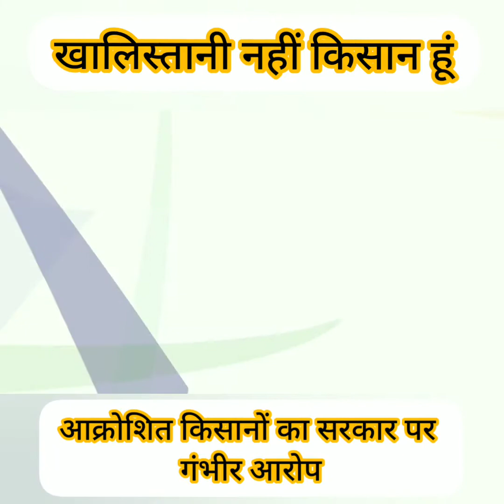किसानों में आक्रोश , कृषि कानूनों की निरस्ती से कम कुछ मंजूर नहीं , प्रधानमंत्री पर लगाए गंभीर आरोप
किसानों में बेहद आक्रोश का माहौल । कृषि कानूनों को काला कानून करार दिया .
किसान अपनी मांग पर अडिग है जब तक सरकार तीनों कानून वापस नहीं लेती तबतक वो राजधानी को सरहद पर ऐसे ही डटे रहेंगे ।
एक तरफ सत्ता के मद में चूर सरकार सुनवाई करने को तैयार नहीं हैं वहीं किसान अपनी हठ पर डटे हुए हैं ।

सिंघू बॉर्डर से ग्राउंड रिपोर्टिंग ---

रिपोर्टर - ऋषि राज
वीडियो - नंदिनी आनंद

facebook page पर फॉलो करें 👇🏻